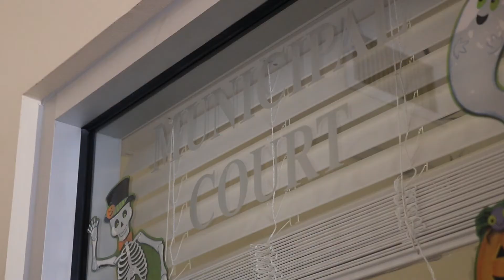Employee Spotlight -Utilities/Municipal Court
This month's Employee Spotlight is on our Utilities/Municipal Court Department. Court Clerk Sondre Crabtrey, Utility Services Specialist Missy Keen, and Utility Billing/Court Clerk Lori Comstock are a hardworking trio! We are proud to have them on our team!